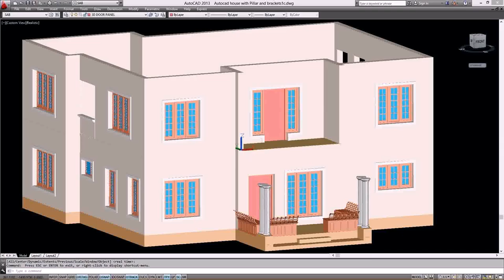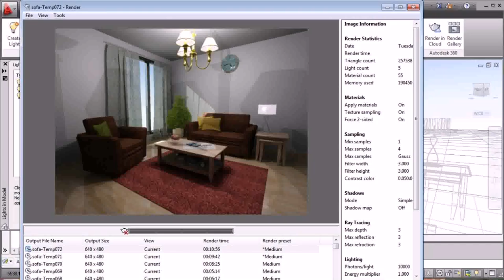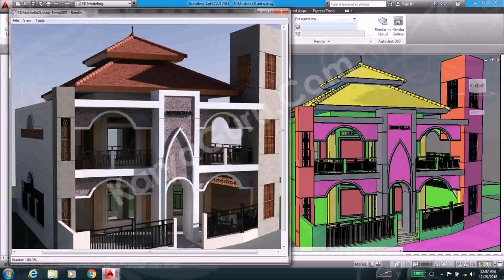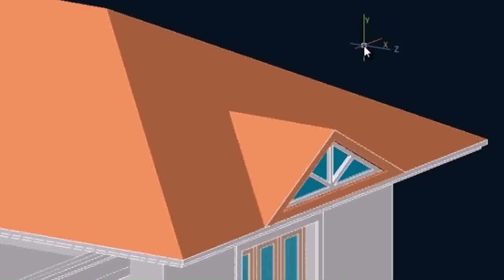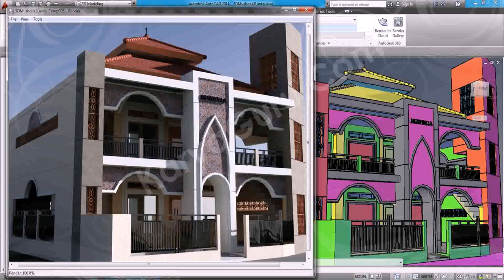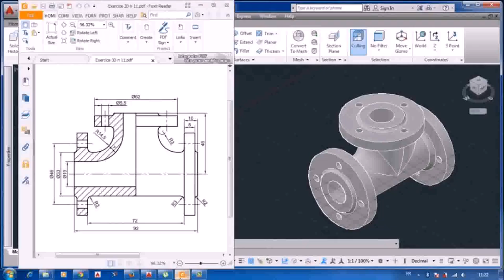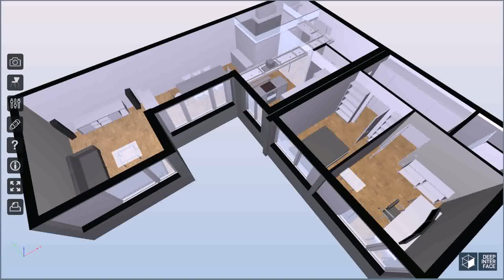Autocad 3d House Design Tutorial Pdf - Gif Maker DaddyGif.com (see description)